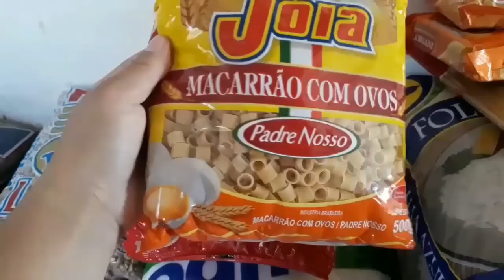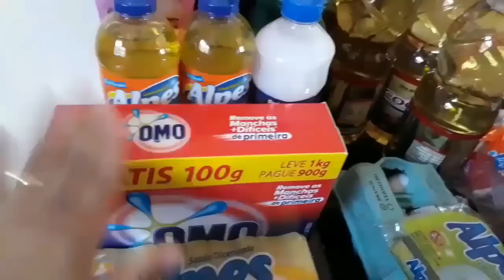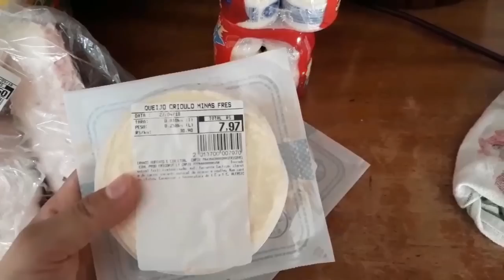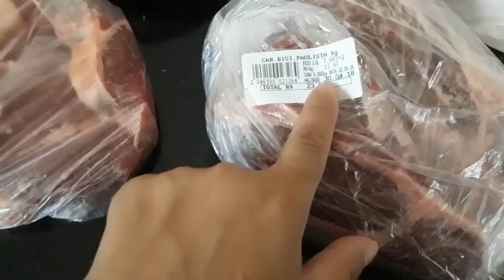COMPRAS DE SUPERMERCADO/MAIO 2018